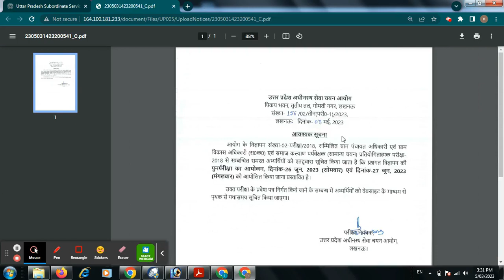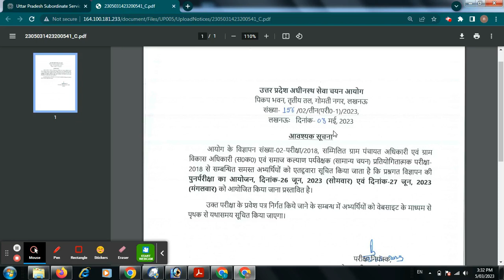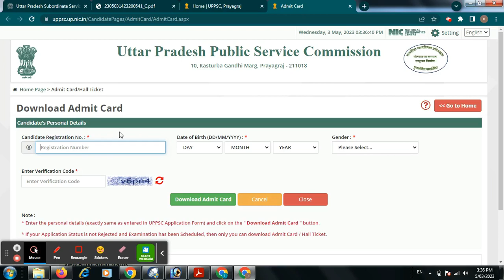vdo2018 reexam date notice publish uppcs2023 admit card download kren